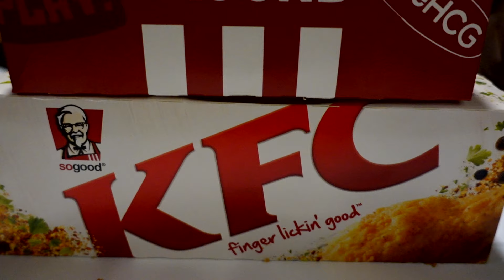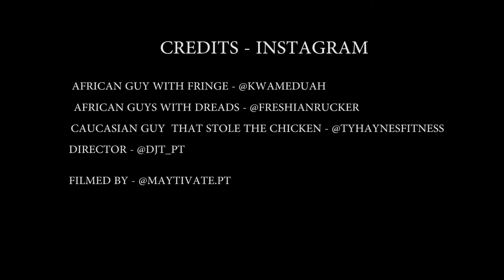The KFC challenge (part 1)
Two handsome young African men were devouring their KFC as usual.

Instagrams
Director : DJT_p1
African guy with the fringe : @kwameduah
African guy with the dreads : @freshianrucker
Caucasian lad that stole the chicken : @tyhaynesfitness
Filmed by : maytivate.pt